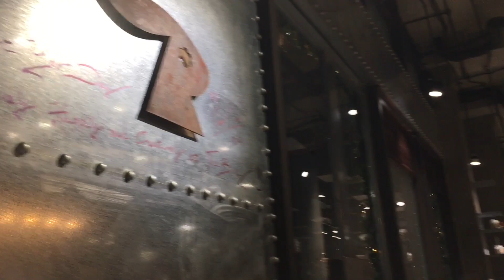Coffee the Bunny - Cao thắng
🐰The Bunny 1: Block Iris 1&2 - Hado Centrosa Garden - số 198A Cao Thắng, Quận 10
🐰 The Bunny 2: 55 Nguyễn Thị Minh Khai, P. Bến Nghé, Quận 1
☕ 07:00 – 22:00